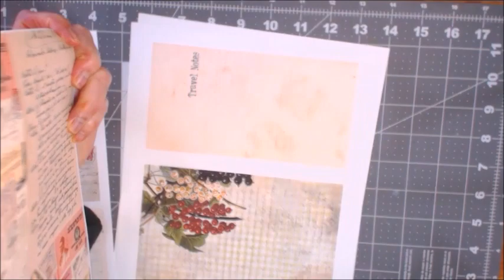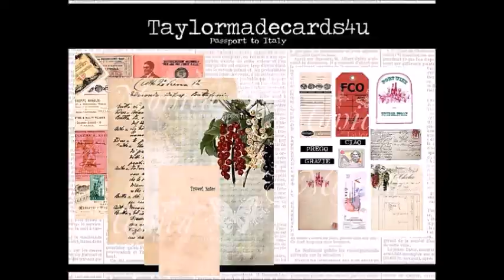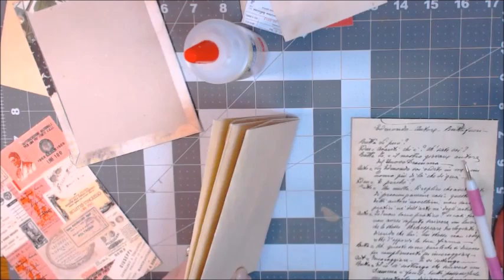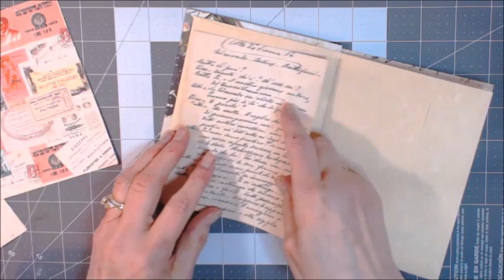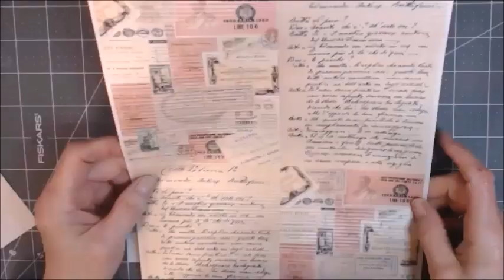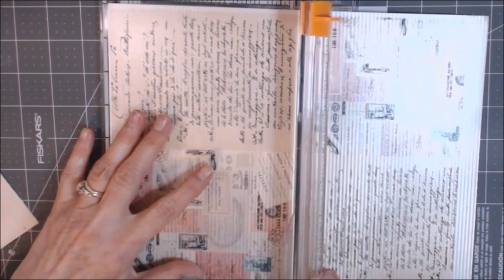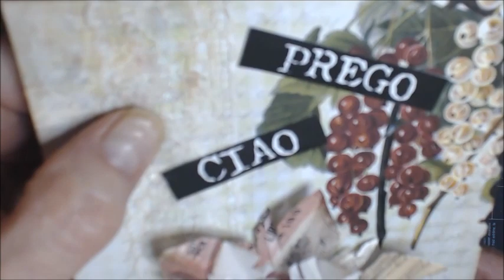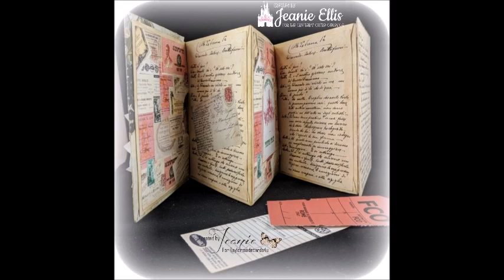Accordion Mini Album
I invite you to visit Crafter’s Castle Blog and enter this month’s Challenge This month’s prize is the Passport To Italy digital kit from Taylormadecards4u.  You will see the kit on Crafter’s Castle challenge blog.

For more inspiration visit my fellow design team members channels here...

The Crafters Castle Design Team